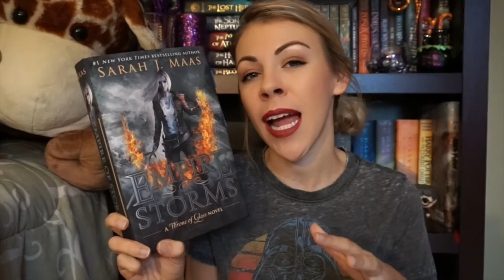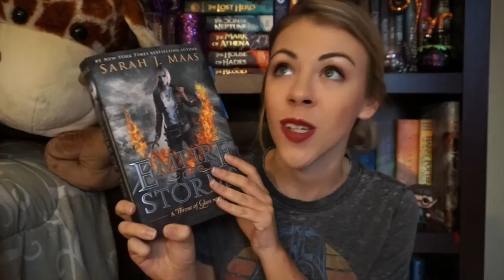Empire of Storms by Sarah J. Maas | BOOK TALK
All done.